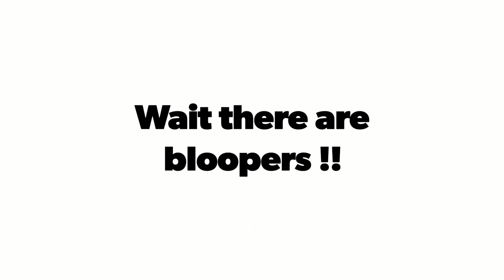Nanhu park quest for Ice Sculptures vlog | Changchun | Jilin | China 2018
After facing disappointment in Jingyuetan park we made our way to Nanhu park, in hopes of finding some Ice sculptures

Most of the information given in the video is a complete bullshit !
No intention to hurt anyone's emotions, it's just for fun so please don't offend and if you do it's your problem :P